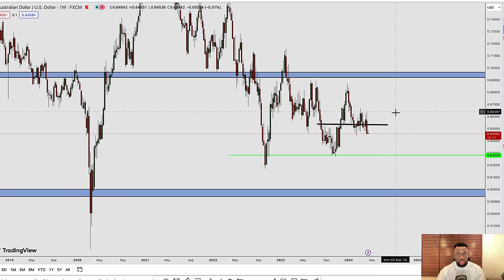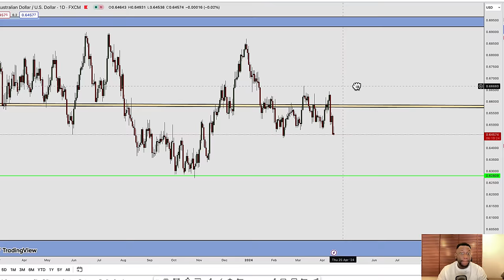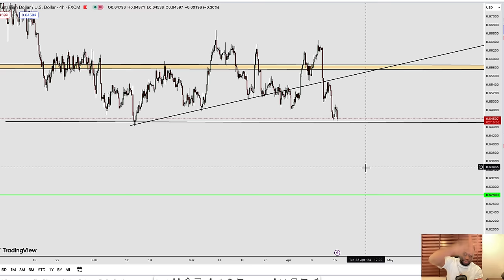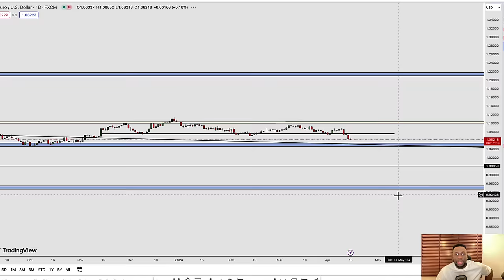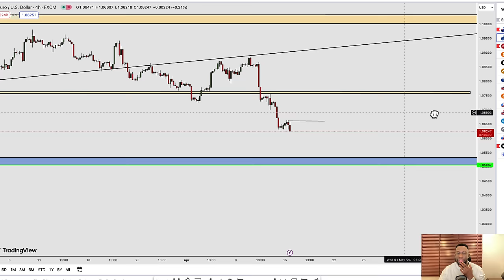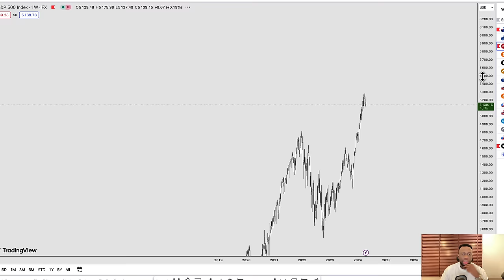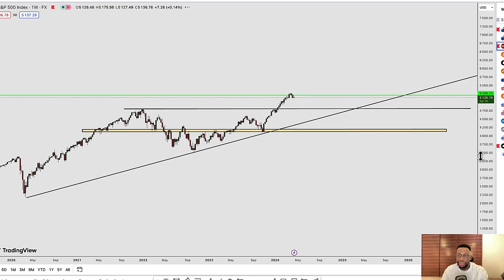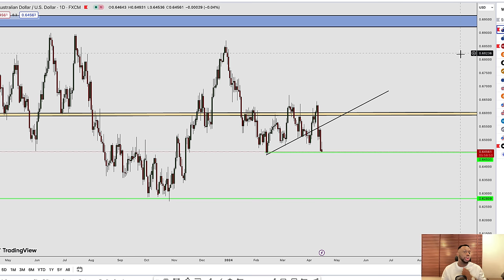I made $500K Profit trading these forex pairs - Trader Talk Episode 55